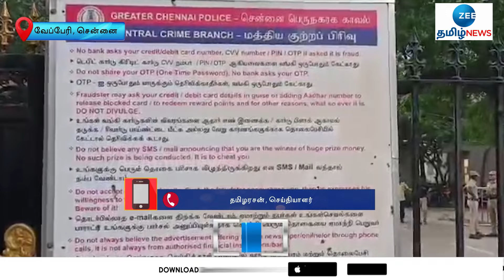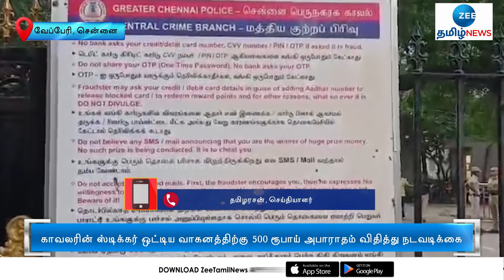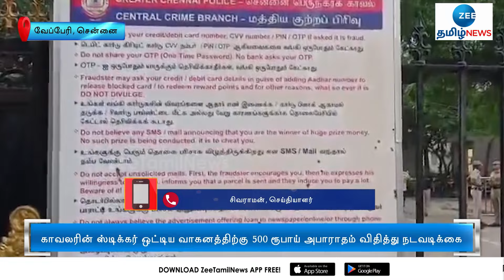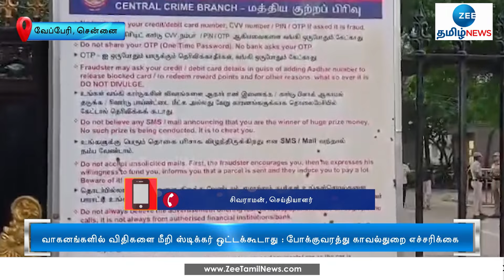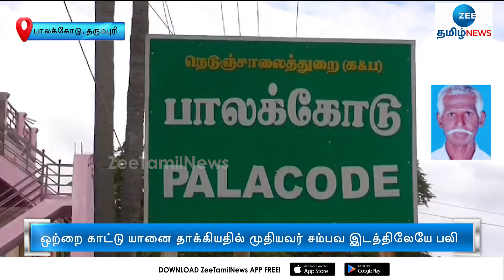முதியவருக்கு நிகழ்ந்த அதிர்ச்சி சம்பவம்! | Dharmapuri | Elephant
தருமபுரி அருகே வேடிக்கைப் பார்க்க சென்ற முதியவரை, ஒற்றைக் காட்டு யானை தாக்கியதால் சம்பவ இடத்திலேயே உயிரிழ்ந்தார்.